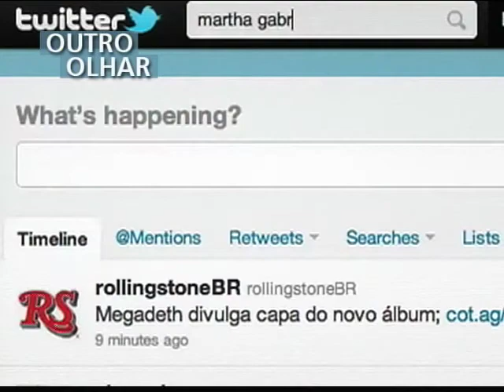OUTRO OLHAR - Acesso à informação pelas novas mídias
Foi comemorado no Brasil o dia da imprensa (01.06). E a relação entre os meios de comunicação e o cidadão, vem mudando a cada dia com as novas tecnologias. Veja um pouco de como está ocorrendo esta mudança no Outro Olhar. A produção é de Marina Bastos, da Estilingue Filmes e da HotWords.